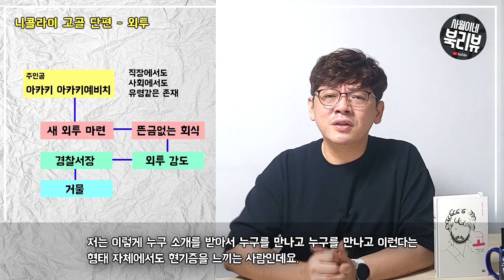직장인이라면, 조직에 몸담고 있다면 꼭 읽어야 할 작품 [ 니콜라이 고골 - 외투 ] - 줄거리 결말포함 / 고골리 / 북튜버 사월이네 북리뷰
우크라이나 출신의 러시아 작가  "니콜라이 고골"의 단편소설 "외투"입니다.

○ 하이브리드 지식서 "고전의 고전" 구매 링크

[ 사월이네 주요 영상 링크 ]